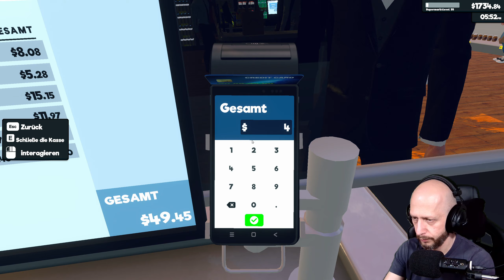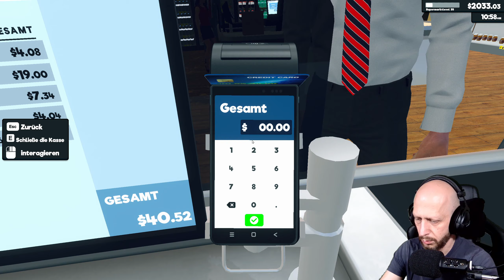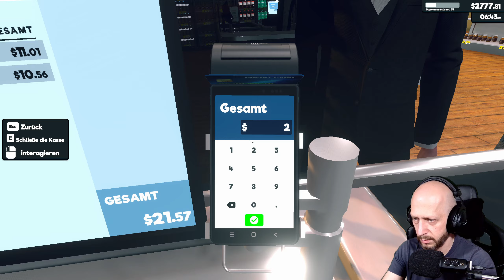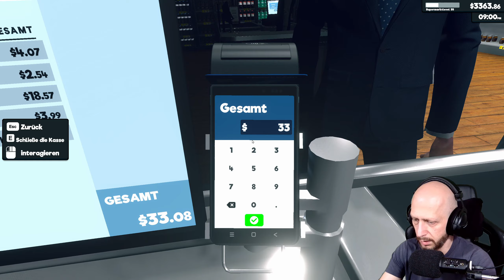SUPERMARKET SIMULATOR #12 - Lager Komplettausbau! - Let´s Play [PC] Deutsch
Bei Supermarket Simulator eröffnet ihr euren eigenen, anfangs kleinen, Supermarkt.
Ihr bestellt Waren, lagert diese ein, befüllt Regale, setzte die Preise fest und kassiert an der Kasse.
Später erweitert ihr nach und nach euren kleinen Supermarkt, mit neuen Flächen und neuen Produkten. Dazu kauft ihr Lager- u. Ladenflächen, erwerbt neue Regale, kauft Lizenzen, um euer Sortiment zu erweitern, und könnt nach und nach auch Mitarbeiter einstellen, die euch bei den täglichen Aufgaben im Supermarkt unterstützen.